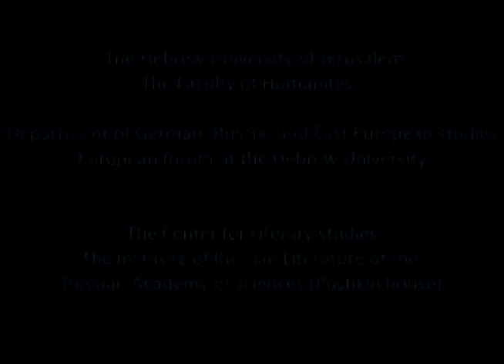Кочеткова Слово Сермана в современных спорах о Карамзине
INTERNATIONAL CONFERENCE

December 3
Session 3
Chair: ANDREY KOSTIN

Natalia   Kochetkova   (St.   Petersburg,   Russia).
I.Z.   Serman’s Contribution to the Contemporary Polemics on Nikolai Karamzin
/ Слово И.З. Сермана в современных спорах о Карамзине